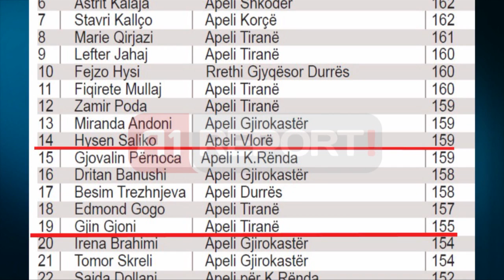A1 Report - Paradoksi i KLD, kur Gjin Gjoni vendos notat për 361 gjyqtarët!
TIRANE- Kur të vendos rregullat e vlerësimit të gjyqtarëve Gjin Gjoni. Është sa paradoksale aq edhe për të qeshur, pasi Gjoni gjyqtari më i përfolur kohët e fundit për një sërë skandalesh deri në fshehje pasurie, është zgjedhur nga Këshilli i Lartë i Drejtësisë, në përbërjen e komisionit të vendosjes së rregullave të vlerësimit me pikë, të 361 gjyqtarëve në Shqipëri.

Një vendim që mban datën 17 janar të këtij viti, i Këshillit të Lartë të Drejtësisë dhe i firmosur nga nënkryetari i këtij këshilli Elvis Çefa, ka përzgjedhur të parin Gjin Gjonin, si pjesë të grupit të punës që do përcaktojë rregullat e vlerësimit të gjyqtarëve në vend.